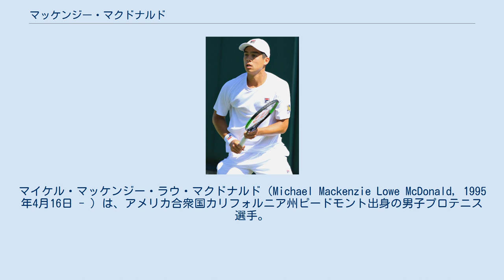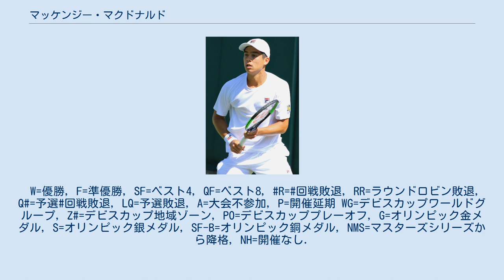マッケンジー・マクドナルド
マイケル・マッケンジー・ラウ・マクドナルド（Michael Mackenzie Lowe McDonald, 1995年4月16日 - ）は、アメリカ合衆国カリフォルニア州ピードモント出身の男子プロテニス選手。
ATPランキング最高位はシングルス57位、ダブルス182位。
ATPツアー優勝はまだない。
 2016年NCAAディビジョンIのシングルスとダブルスで優勝。
同年、プロに転向する。
 南カリフォルニア大学で開催されたロサンゼルスフューチャーズにおいて決勝でカール・ショダールンドを6–4, 6–0で破り、フューチャーズ優勝。
3月にはプロに移行する優秀な大学生テニス選手に与えられるOracle US TennisAwardsを受賞。
その後フューチャーズダブルス部門でも優勝し、5回目のフューチャーズダブルスのタイトルを獲得した。
 2018年ウィンブルドン選手権の4回戦でミロシュ・ラオニッチに敗れたものの、グランドスラム初の16強を果たす。
 2019年のデルレイビーチ・オープンでは、準々決勝でフアン・マルティン・デル・ポトロと対戦し、6–4, 3–6, 7–6(5)のフルセットで勝利し、初のトップ10勝利を飾った。
全仏オープン後、右ハムストリングの手術を行った。
 2020年オークランド・オープンでツアー復帰。
ミカエル・イマーに予選で敗退。
その後全豪オープンに出場。
1回戦ではダニエル・エバンスに破れた。
全米オープンでは第30シードのキャスパー・ルードに破れたが、ダブルスでは初のベスト8入りを果たした。
全仏オープンでは初の2回戦進出。
2回戦ではクレーキングラファエル・ナダルにストレートで破れた。
 全豪オープンではマクドナルドはマルコ・チェッキナート、第22シードのボルナ・チョリッチ、ロイド・ハリスを破り、2度のグランドスラム4回戦進出を果たした。
4回戦では第4シードのダニール・メドベージェフにストレートで敗退。
シティー・オープンではニック・キリオス、第13シードのブノワ・ペール、イリヤ・イヴァシュカ、デニス・クドラを破り、ベスト4入り。
準決勝では錦織圭を破り、初のツアー決勝に進出。
決勝では第5シードのヤニック・シナーに破れたが、2年ぶりにトップ100に返り咲き、2021年8月9日付けのランキングで40位以上ランキングを上げて、世界ランキング64位になった。